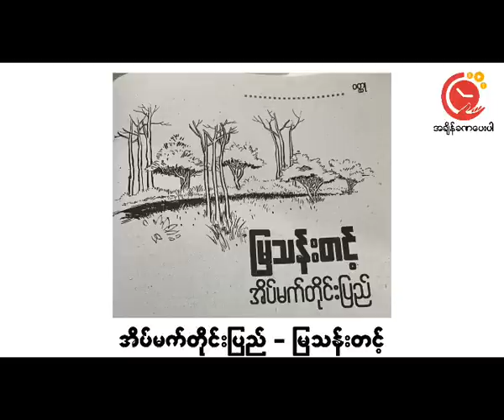Eain Mat Tine Pyi | Mya Than Tint